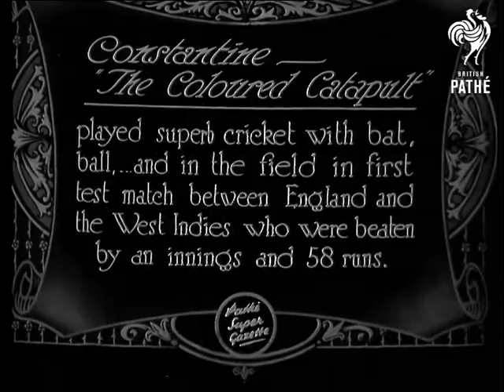Constantine - The Coloured Catapult (1928)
Lord's Cricket Ground, London.

Titles: "Constantine - the Coloured Catapult - played superb cricket with bat, ball and in the field in first test match between England and the West Indies who were beaten by an innings and 58 runs."

CONSTANTINE, SIR LEARY HIGH COMMISSIONER FOR TRINIDAD & TOBAGO (FORMER CRICKETER) FIRST TEST AT LORDS Constantine plays superb cricket.

Panning team shot.  High angle shot of the cricket ground and various shots of the game.   C/U of one of the West Indian players at end of item.  Not identified.

This item is stored in a separate cricket vault.
 FILM ID:2925.04